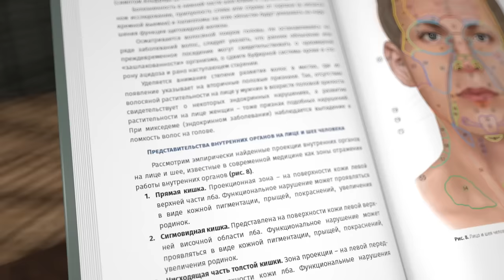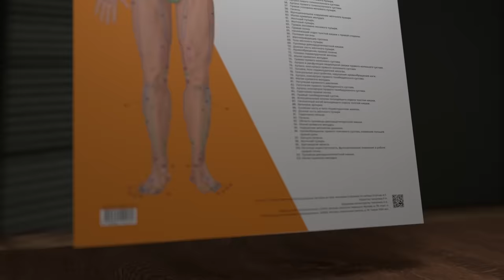Введение из авторского онлайн-курса "Висцеральный самомассаж"